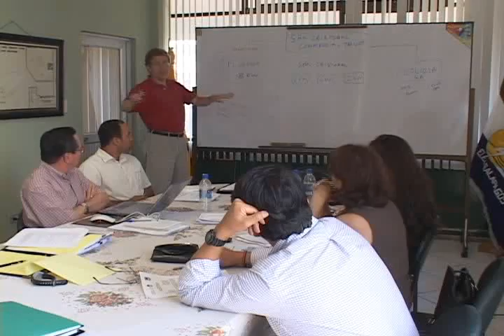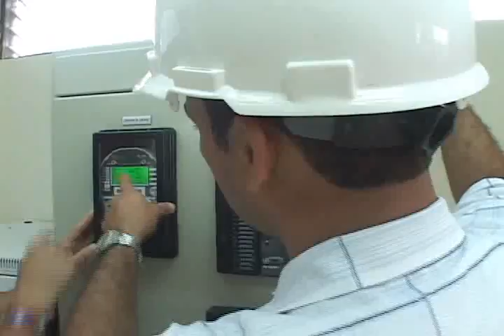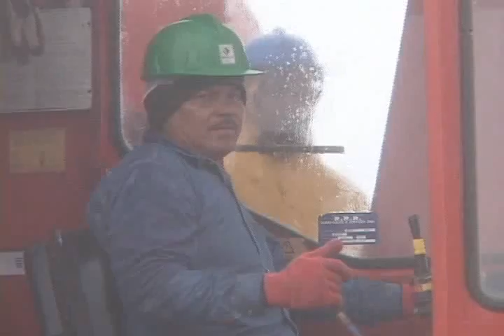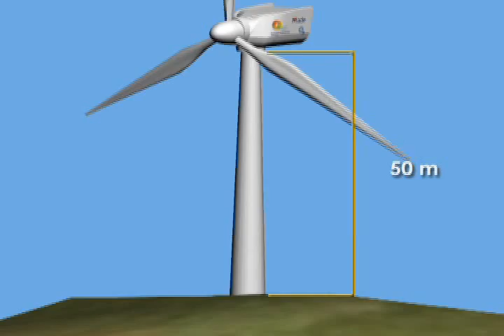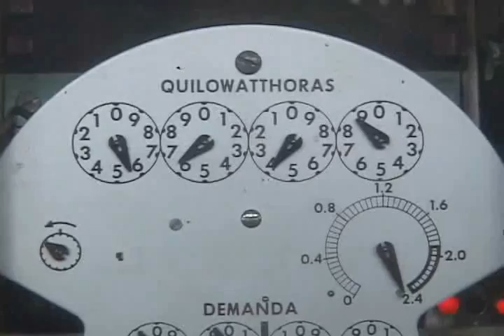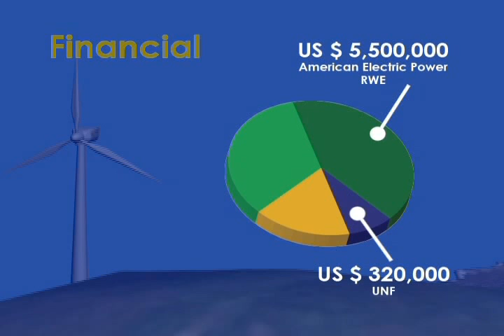Galapagos San Cristobal Wind Project (English version)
In 2007 we commissioned Ecuador's first large-scale wind park in the Galapagos Islands. After five years of successful operations, wind-diesel hybrid system meets one third of the electricity needs on San Cristobal Island in the Galapagos, helping displace diesel consumption and avoiding 12,000 tonnes of carbon dioxide emissions. To learn more about this project, please